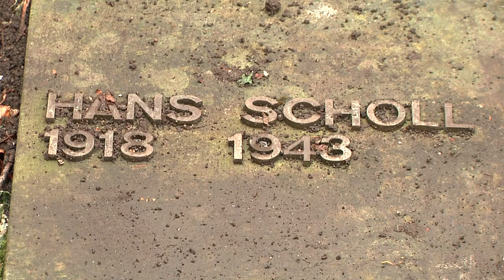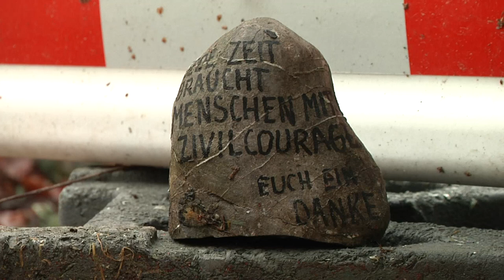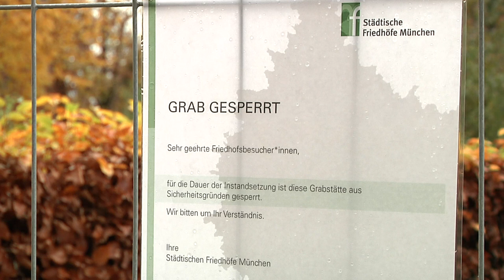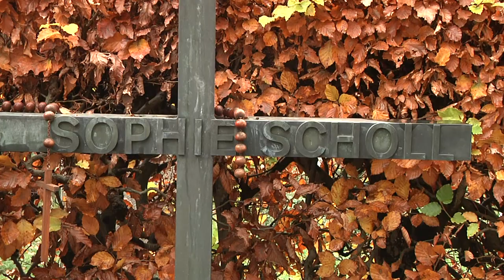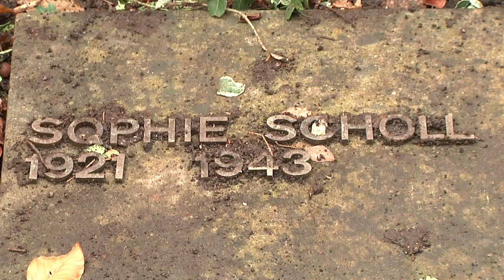Am Grab der Weißen Rose